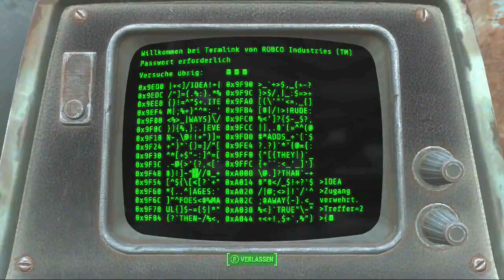Lets Play Fallout 4 044 Mass fusion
Handlung
Die Handlung von Fallout 4 spielt im Jahr 2287, zehn Jahre nach den Geschehnissen von Fallout 3 und sechs Jahre nach Fallout: New Vegas. Fallout 4 handelt in einer postapokalyptischen Spielwelt in der Gegend von Boston und Teilen Neuenglands, genannt „Commonwealth“. Im Gegensatz zu den Vorgängern beginnt die Geschichte von Fallout 4 am 23. Oktober 2077, dem Tag des "Großen Krieges". Der Spielercharakter (man kann wählen was für ein geschlecht man haben will) rettet sich mit seiner Familie in Vault 111, aus dem er exakt 210 Jahre später, am 23. Oktober 2287, entflieht.

Als einziger Überlebender von Vault 111 betretest Du eine durch den Atomkrieg vernichtete Welt. Jede Sekunde ist ein Kampf ums Überleben und alles liegt in Deiner Hand. Nur Du kannst die Welt wieder aufbauen und das Schicksal des Ödlands bestimmen

Du bist S.P.E.C.I.A.L

Fallout 4 unterstützt sowohl die Ego- als auch die Third-Person-Perspektive. Das Spiel ist in einer frei begehbaren Welt angesiedelt und enthält viele rollenspieltypische Eigenschaften. Der Spieler erhält für verschiedene Aktionen wie beispielsweise dem Entdecken neuer Gegenden oder dem Töten von Gegnern Erfahrungspunkte, welche zum Stufenaufstieg benötigt werden. Bei jedem Stufenaufstieg bekommt der Spieler die Möglichkeit, entweder seine S.P.E.C.I.A.L.-Attribute zu verbessern oder alternativ einen „Perk“ freizuschalten bzw. zu verbessern. Dadurch kann der Spieler seinen Charakter individuell nach seinen eigenen Wünschen gestalten. Der Spieler kann in der Spielwelt zahlreiche Gegenstände wie Waffen, Rüstungen und Hilfsmittel, aber auch Schrott, der als Quelle für Rohstoffe wie Holz, Plastik etc. dient, finden, allerdings nur ein bestimmtes Gewicht tragen. Mithilfe des sogenannten Pip-Boy 3000 (ein Mobilgerät/ eine Art des Wearable Computing) ist der Spieler in der Lage, bereits entdeckte Orte per Schnellreisefunktion erneut zu besuchen. Der Pip-Boy dient außerdem als Questlog und Informationsquelle zu verschiedenen Statistiken und bietet die Möglichkeit, Waffen und Rüstungen auszuwählen und mitgeführte Gegenstände zu verwalten.